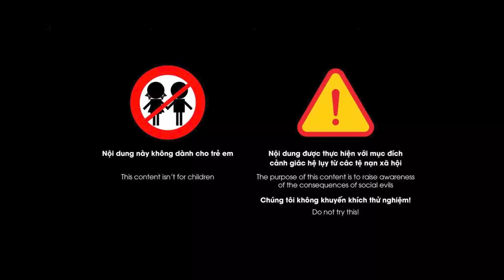Shiper đẹp trai may mắn và Chị chủ nhà xinh đẹp lại còn ngọt nước | Chuyện đàn bà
Chuyện đàn bà | Câu chuyện kể về một chàng trai, chạy shiper để kiếm thêm thu nhập. Sau khi may mặn gặp được chị chủ nhà xinh đẹp, từ đó cuộc đời cậu đã thay đổi, kính mời quý vị và các bạn đón nghe.